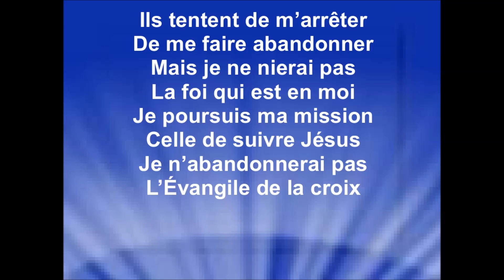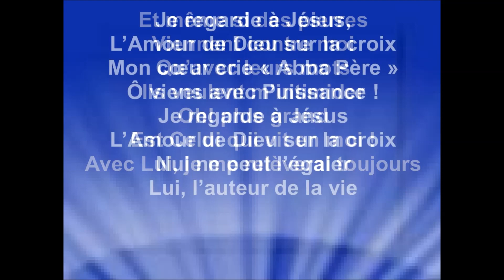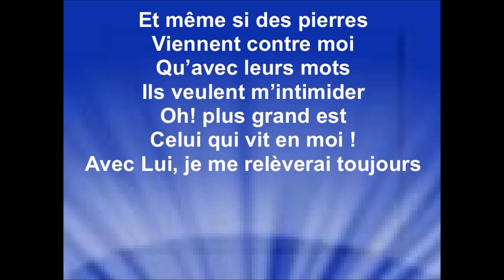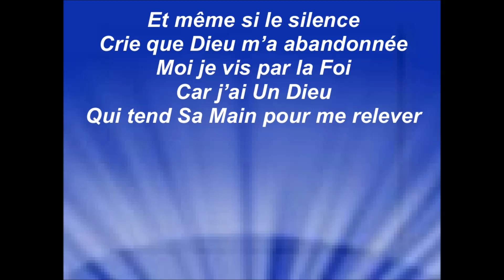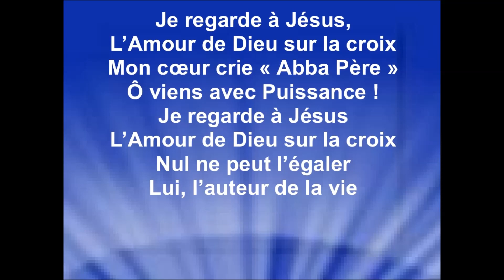L'AUTEUR DE LA VIE - Céline Flota (cover Aline Barros)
Chant original brésilien : ''AUTOR DA VIDA''
Album : ''Reino'' – sortie 2019
Traduction française : Céline Flota
Version pianistique de Walter Amantéa
(Brésil)

Je remercie Céline Flota pour me donner l'autorisation de diffuser ma vidéo paroles de cette chanson sur ma chaîne YouTube, pour la gloire de Dieu, la bénédiction de Ses enfants, et afin que le monde entende les merveilles de Dieu.
Raynold

Droits d'auteur
Autor da Vida (Ao Vivo)
La vidéo utilise la mélodie de ce titre
Passage incluant le contenu : 0:00 - 4:50
Aucun impact